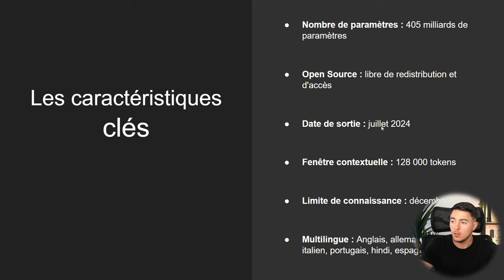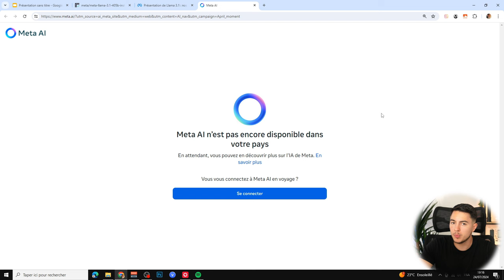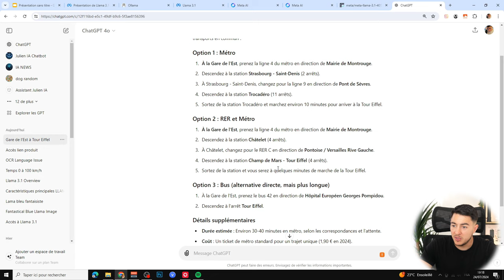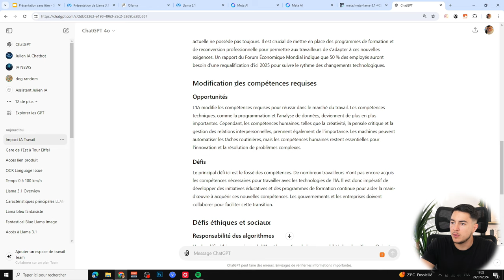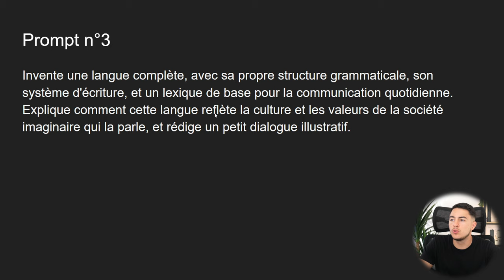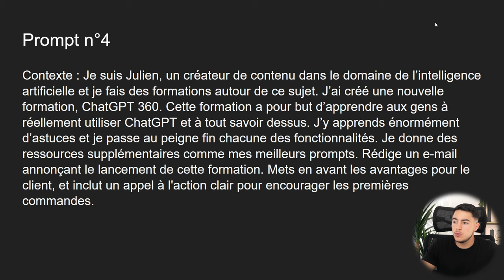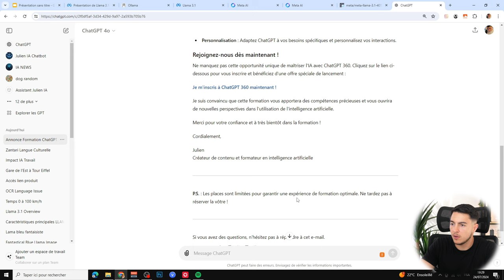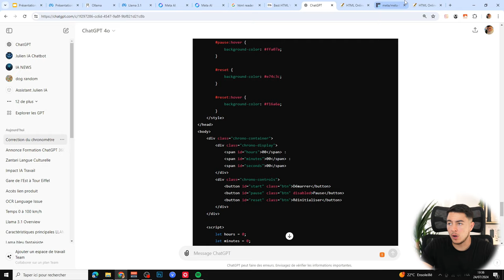Llama 3.1 : L'IA SURPUISSANTE et GRATUITE de Meta ! (+405 Md de paramètres)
Meta a récemment fait une annonce qui n'est pas passée inaperçue dans le domaine de l'IA. Ils ont publié Llama 3.1, une famille de trois modèles de langages entièrement Open Source. Le modèle le plus large possède 405 milliards de paramètres, ce qui fait de lui le modèle de langage Open Source le plus large au monde...

Chapitres de la vidéo :

0:00 Introduction
0:58 Ce qu'il faut savoir sur LLama 3.1
2:51 Les performances de Llama 3.1
4:34 Comment accéder à Llama 3.1 ?
5:35 Test de Llama 3.1 vs GPT-4o
11:58 Conclusion